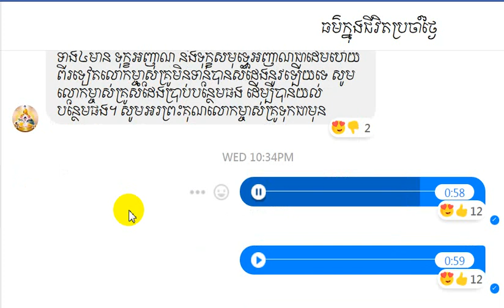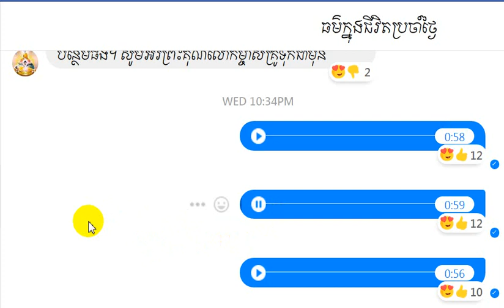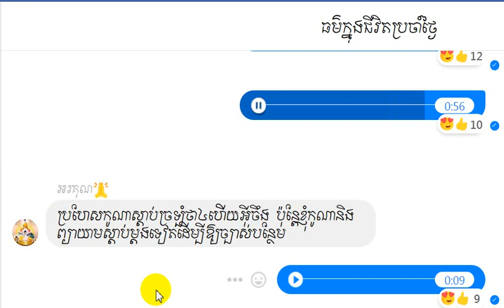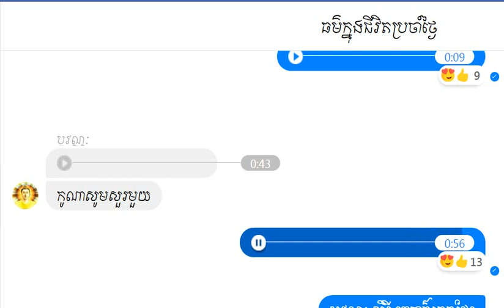san sochea ធម៌ក្នុងជីវិតប្រចាំថ្ងៃ ភាគ ២៦ សេចក្តីមិនដឹង៨យ៉ាង